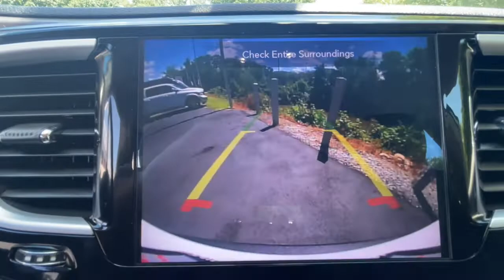2020 Chrysler Pacifica Milford, Franklin, Bellingham, Mendon, Hopkinton, MA P3515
Bright White Clearcoat Used 2020 Chrysler Pacifica available in Milford, Massachusetts at Milford Nissan. Servicing the Franklin, Bellingham, Mendon, Hopkinton, MA area.
2020 Chrysler Pacifica Touring L Plus - Stock#: P3515 - VIN#: 2C4RC1EG9LR172841

Milford Nissan
320 E Main S

Recent Arrival! Great Condition, 13 Speakers, 3rd row seats: split-bench, AM/FM radio: SiriusXM, Apple CarPlay/Android Auto, Blind Spot & Rear Cross Path Detection, Entertainment system, Front dual zone A/C, Front Fascia Air Deflectors, Front fog lights, Heated rear seats, Heated steering wheel, Inflatable Spare Tire Kit w/Sealant, Knee airbag, Memory seat, Navigation System, ParkView Rear Back-Up Camera, Power Liftgate, Power passenger seat, Quick Order Package 27J, Radio: Uconnect 4C Nav w/8.4 Display, Rear air conditioning, Reclining 3rd row seat, Sun blinds, Touring Suspension, Wheels: 17 x 7.0 Diamond Cut Aluminum. CARFAX One-Owner. Clean CARFAX. 2020 Chrysler Pacifica Touring L Plus Touring L Plus Bright White Clearcoat 3.6L V6 24V VVT FWD 9-Speed 948TE Automatic 19/28 City/Highway MPGbrbrIncludes 2 years and 20,000 miles worth of complimentary maintenance at Milford Nissan (4 Oil Changes 4 Tires Rotations). All Premium Stock Preowned Vehicles undergo a 100 + Point Inspection by a Certified Nissan Technician and are delivered fully serviced. Gas/Diesel powered vehicles include a fresh oil change! Guaranteed two keys with purchase. Complimentary copy of vehicle Carfax History Report! Extended Warranties are always available, and we can finance everyone!brbrAll Preowned Vehicles at Milford Nissan come with four service visits complimentary on us including Mobil oil changes and tire rotations. All preowned vehicles equipped with factory Sirius XM Radio will receive 3 months full service on us. We are the highest Google rated Nissan Dealership in Massachusetts with over 1,000 customer Google reviews! Milford Nissan is a family owned pet friendly dealership located minutes from both exits 19 and 20 off Interstate 495. Our honest pricing is always lower than market competition! We are a one stop shop with over 60 employees in a 35,000 square feet facility on 5.5 Acres. We have the most experienced Nissan technicians in the business. We can handle all your vehicles needs including a Nissan Certified Collision Center. Don't forget to click the complimentary CarFax Report link on all our listings! 100 pre-owned vehicles in stock! 70 Factory Certified Nissans in Stock! **We make every effort to represent our vehicles as honestly as possible, however we may make an error in our listing. Certified Vehicles are priced including a small rebate ($500-$700) for financing with Nissan's Captive finance company. Cash deals and outside financing will not be able to claim this Nissan captive financing rebate!